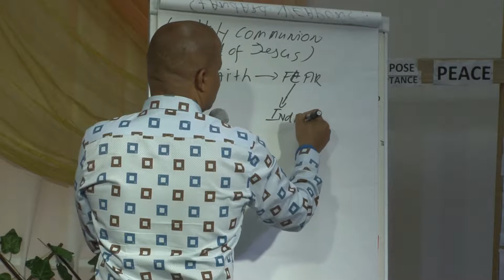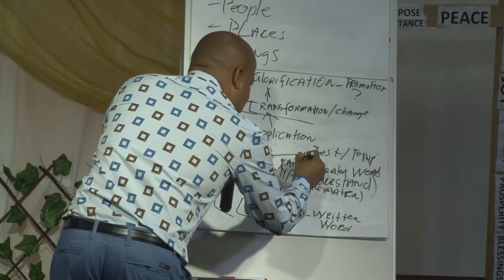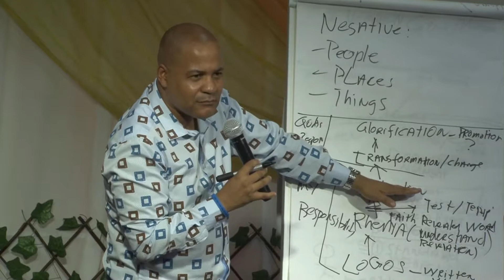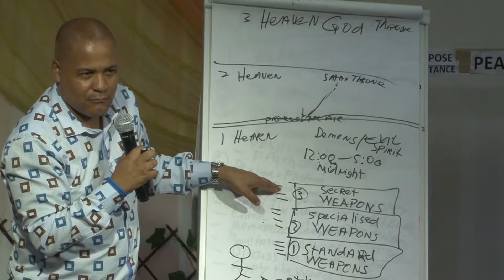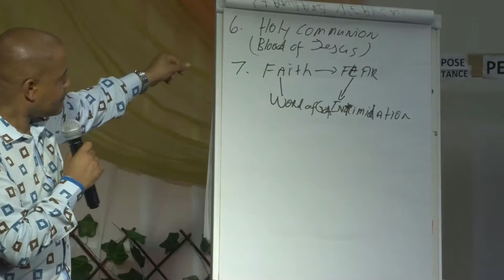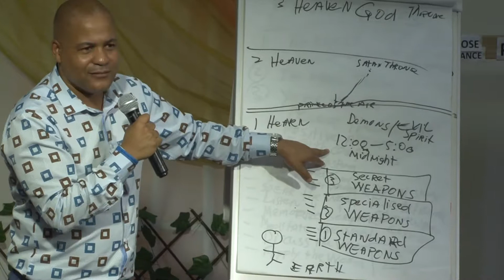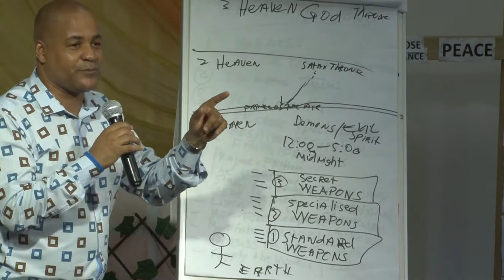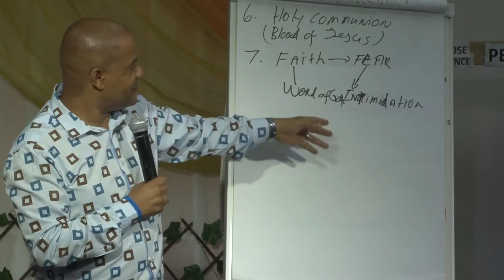The standard spiritual weapons of the believer PART 5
Part 5 of a powerful revelation of  II Corinthians 10:4

"2Co 10:4  The weapons we use in our fight are not the world's weapons but God's powerful weapons, which we use to destroy strongholds. We destroy false arguments.."